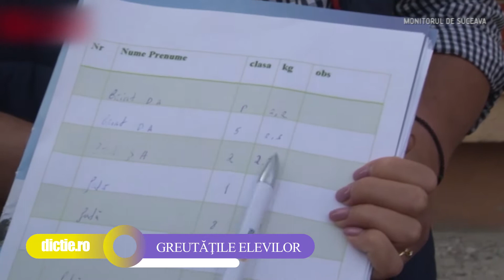ROBERT ILIE: Cât cântărește ghiozdanul unui copil de clasa a IV-a - Școala TV Dicție.ro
ROBERT ILIE elev al Școlii TV pentru copii Dicție.ro ne spune cât cântărește un ghiozdan a unui elev de școală primară.

Acest material a fost realizat în timpul orelor de televiziune ale Școlii TV pentru copii Dicție.ro.